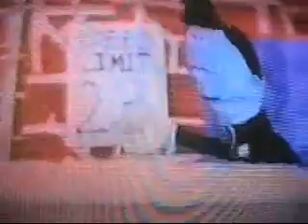harris puppets mania 3